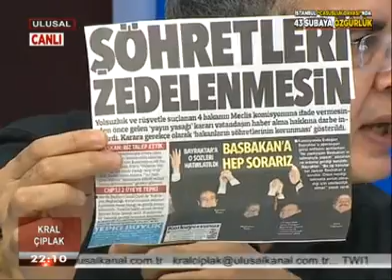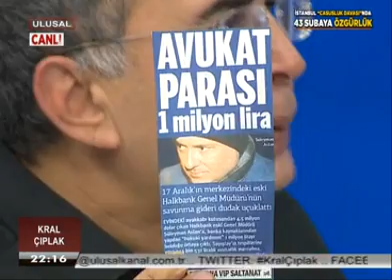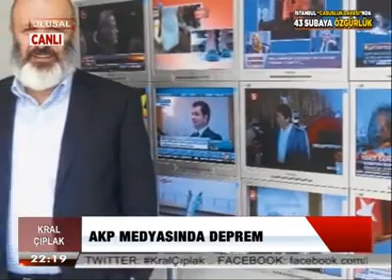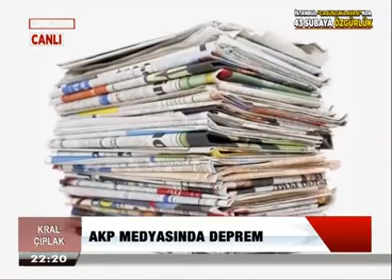Mustafa Mutlu ve Can Karadut ile Kral Çıplak konuk OdaTv Barış Terkoğlu Barış Pehlivan ➁ 28 Kasım 20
Attention: This publication has been recorded from television broadcasts.
Bu Video Ulusal Kanal Televizyonunda Canlı yayınlanan Kral Çıplak programından kaydedilmiştir. Videonun bütünlüğü içerisinde arşiv niteliğinde çeşitli ajanslara ait görüntülerle birlikte diğer free yayın yapan tv kanallarına ait görseller ve özgün tınılı ezgisel şarkılar yer almaktadır...